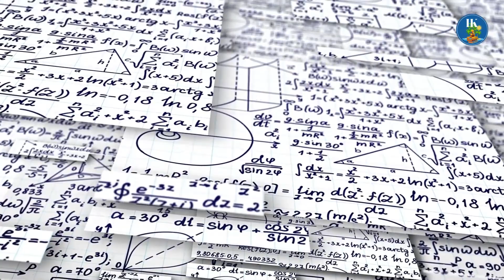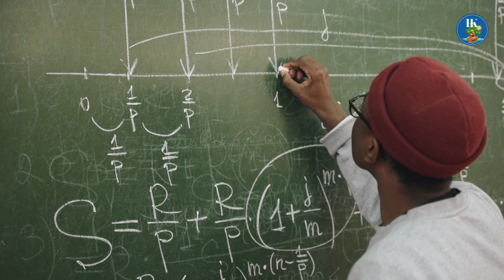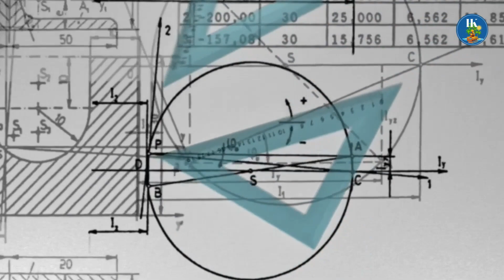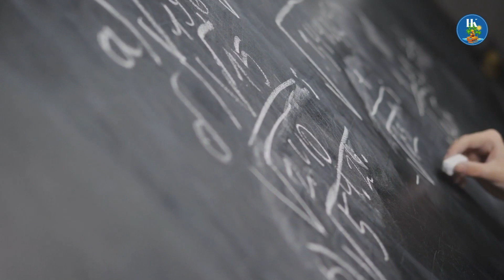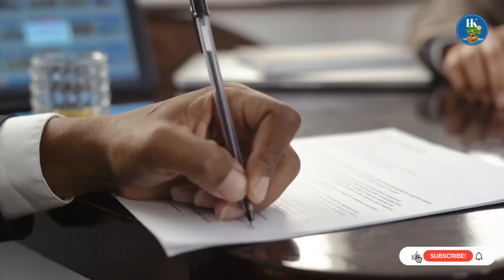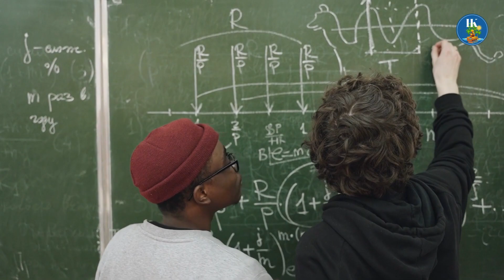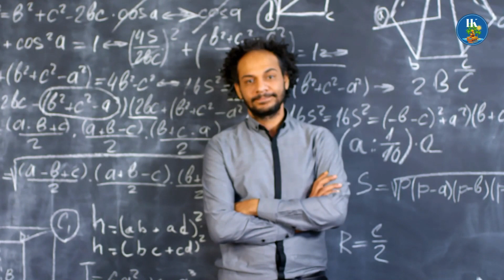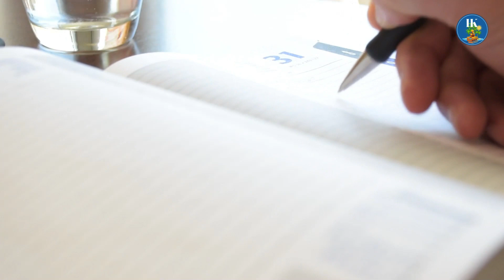Srinivasa Ramanujan the Man Who Knew Infinity@isleofknowledge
Srinivasa Ramanujan was a mathematical genius who made significant contributions to the field of mathematics in his short life of just 32 years. Born in a small village in South India in 1887, Ramanujan had an innate talent for mathematics that was evident from an early age.

Despite facing many obstacles, including poverty and lack of formal education, Ramanujan continued to pursue his passion for mathematics. His work was eventually recognized by some of the greatest mathematicians of his time, including G.H. Hardy, who invited him to study at Cambridge University in England.

During his brief but brilliant career, Ramanujan made groundbreaking discoveries in the areas of number theory, analysis, and infinite series. His work on modular forms and the partition function revolutionized the field of mathematics and paved the way for future developments in the subject.

Ramanujan's legacy continues to inspire mathematicians and scientists around the world today. His contributions to mathematics have been recognized with numerous awards and honors, including the prestigious Fellow of the Royal Society.

This YouTube video explores the life and work of Srinivasa Ramanujan, highlighting his genius and his impact on the field of mathematics. With high ranking keywords such as "mathematical genius," "number theory," and "modular forms," this video provides an engaging and informative look at one of the most fascinating figures in the history of mathematics. Join us as we delve into the world of Srinivasa Ramanujan and discover the incredible story of his life and his contributions to the field of mathematics.

Srinivasa Ramanujan, Mathematical genius, Number theory, Analysis, Infinite series, South India, G.H. Hardy, Cambridge University, Modular forms, Partition function, Legacy, Awards